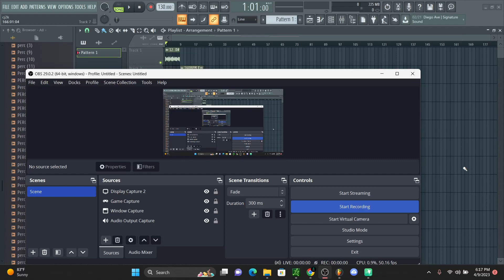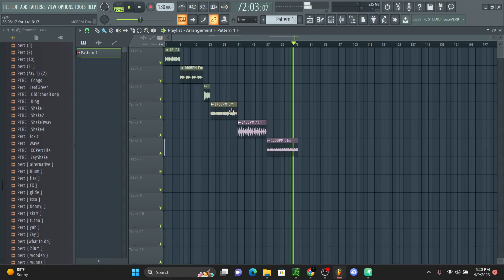FREE DON TOLIVER x TRAVIS SCOTT LOOP KIT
- IGNORE TAGS -

Thanks God. 🙏🏼